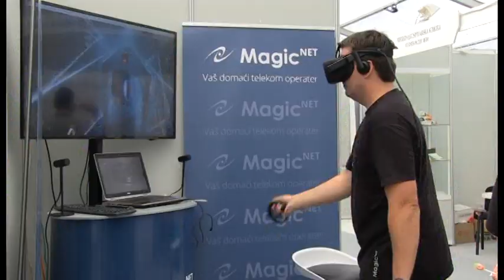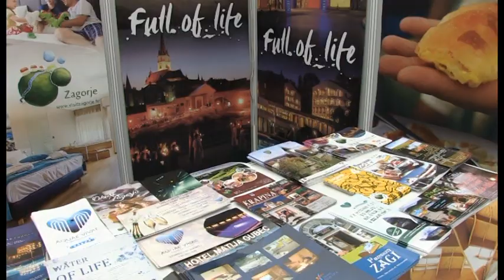26. Zagorski gospodarski zbor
Zagorski gospodarski zbor, najvažnija gospodarska manifestacija Krapinsko-zagorske županije, koja je ove godine doživjela svoje 26. izdanje.

●TV emisija Zagorje bajka na dlanu

●Video novinar Kristina Frljužec

▼Pročitajte više: